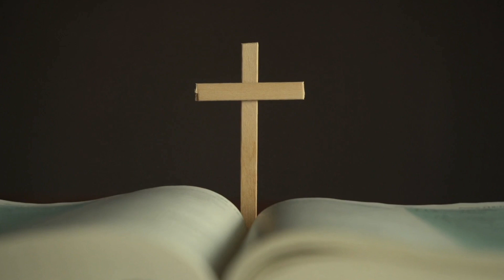Evangelio Diario Lunes 12 de Septiembre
Reflexión del evangelio por Ignacio Maldonado desde Yumbel